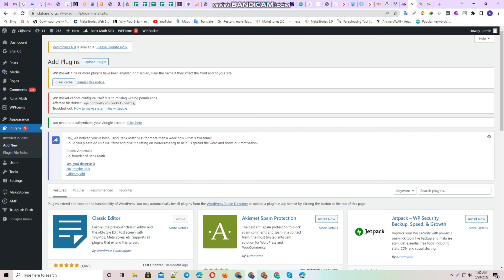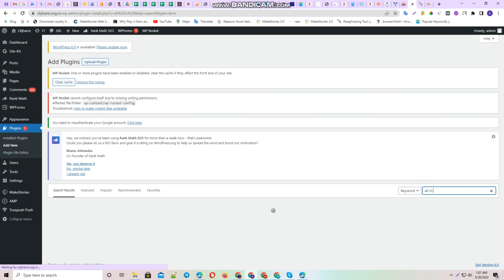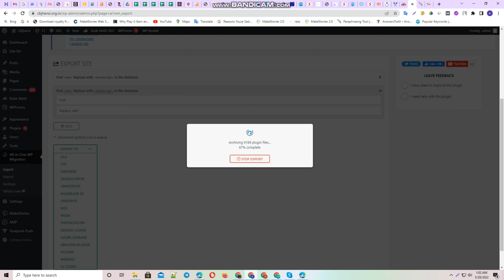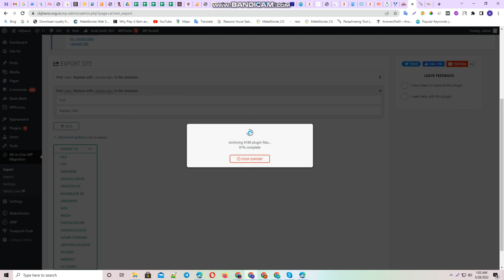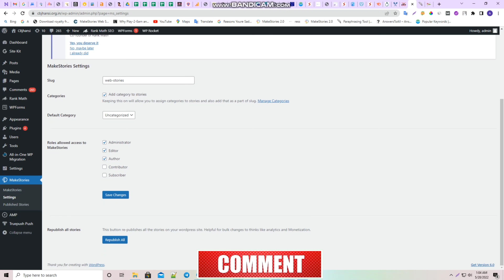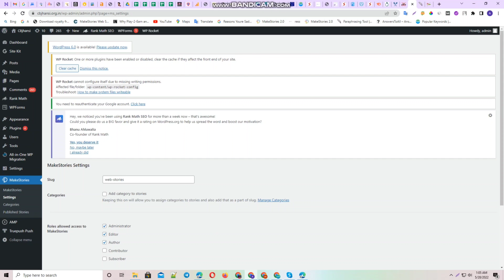How to solve makestories not allowed page error on wordpress website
My gadgets :
Boya mic by-M1
My tripot (stand)
My smartphone
My smartphone 2

Queries in Videos:
google discover
blog review
 new blogger
 blogging
pavan agrawal
make money online
 web stories